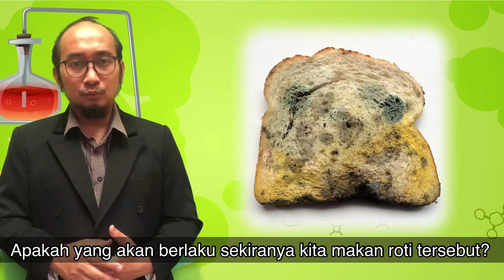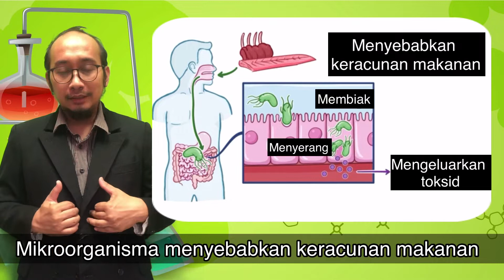Kesan buruk dan kegunaan mikroorganisma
Kesan buruk mikroorganisma
Kegunaan mikroorganisma

mikroorganisma berfaedah dan mikroorganisma berbahaya